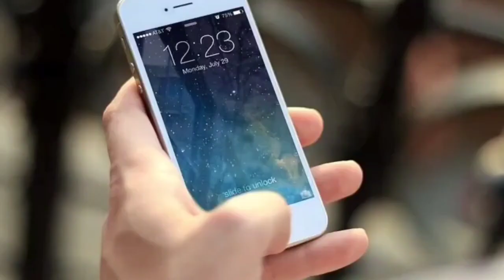VANS | Toyota releases Cargo variant of Hiace Commuter